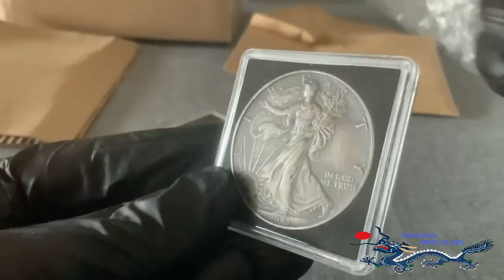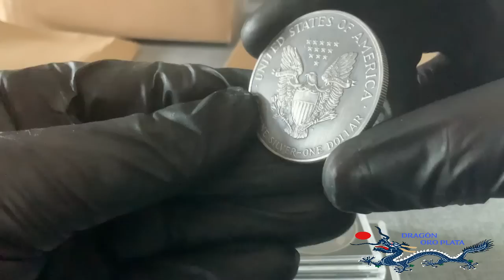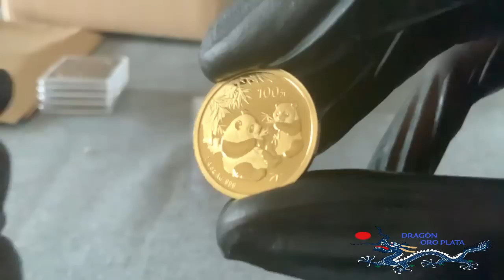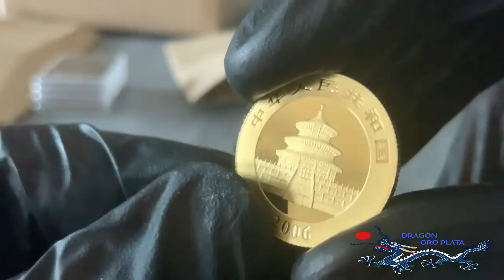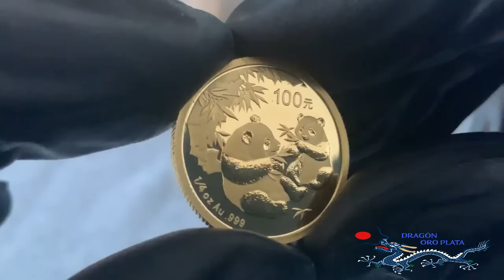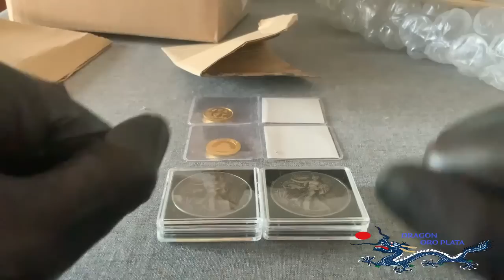Comprar ORO/PLATA: TOP CALIDAD-PRECIO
No tengo sponsors, me gusta el freespeech (que básicamente consiste en compartir lo que pienso sin faltar a nadie) con lo que si el canal te gusta, aporta , te ayuda a ahorrar…y te apetece invitarme a unos gusanitos
Usa SUPERTHANKS. ☺️